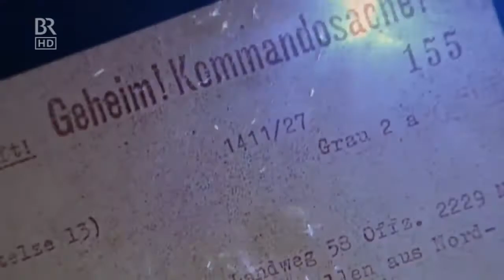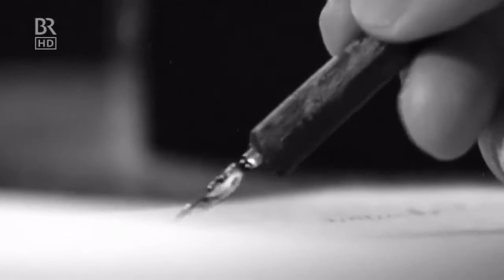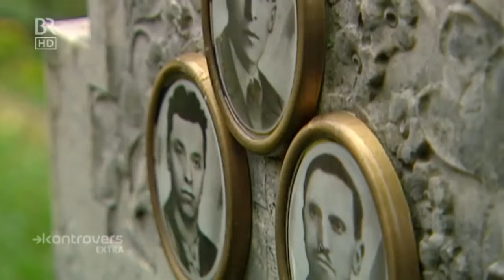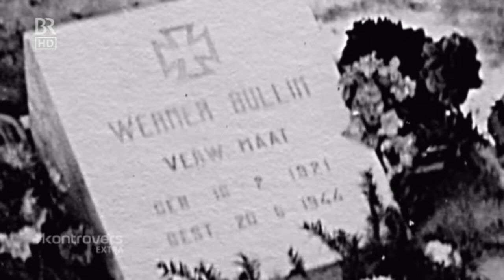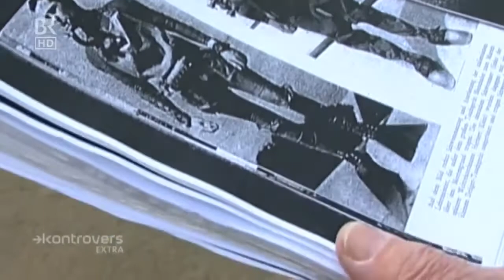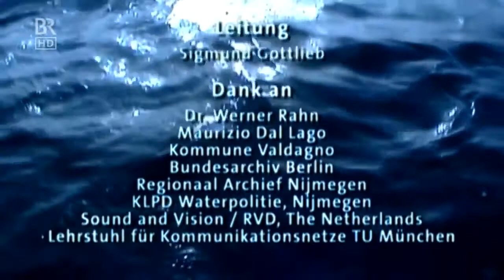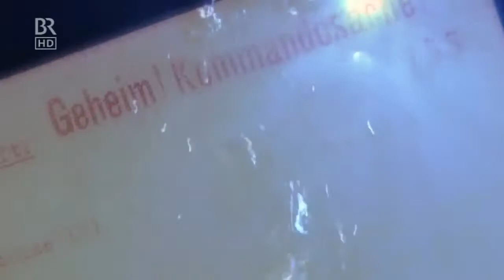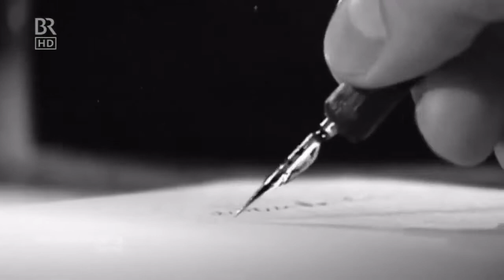ᴴᴰ Hitlers Meereskämpfer Kampfschwimmer und Torpedomänner BR Doku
Anfang 1944 wurden rund 20 Rekruten ins italienische Valdagno beordert, um dort zu Kampfschwimmern ausgebildet zu werden. Die Männer gehörten zur Schwimmerelite des Reiches mit Teilnehmern.

Dokumentationen und Reportagen zum Thema Hitler.

Im  1945 verwüsteten Atombomben Hiroshima und Nagasaki. US-Wissenschaftler hatten den Bau der Massenvernichtungswaffe auch vorangetrieben, um Hitler-Deutschland zuvorzukommen. Beim Vorrücke.